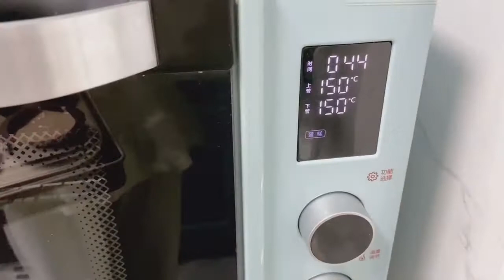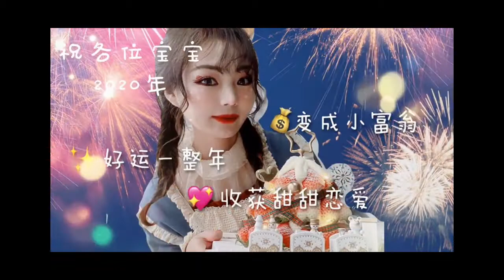The Cakes With Lovely Shapes | Cakes Of Taka